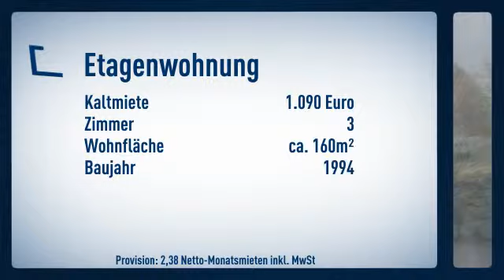Etwas anders wohnen!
Informationen zum Energieausweis:
Baujahr: 1994
Energieausweistyp: Verbrauchsausweis
Endenergiebedarf: 106.7kWh/(m²*a)
Heizungstyp: Zentralheizung
wesentliche Energieträger: ol
Energieeffizenzklasse: C